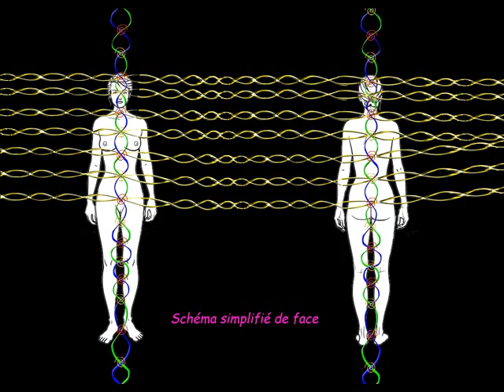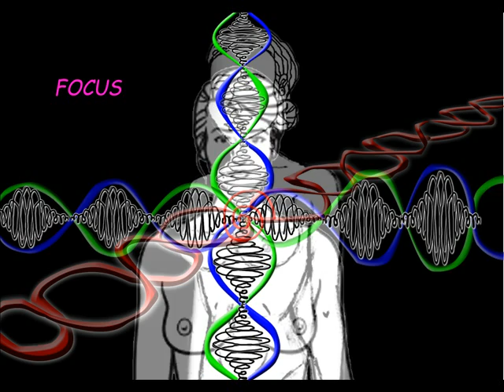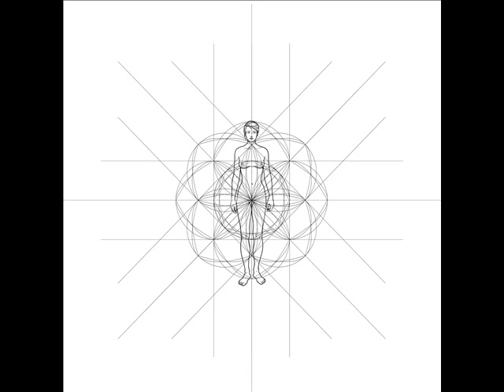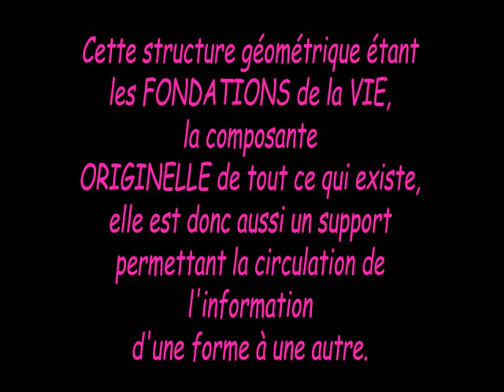COMMENT NOUS SOMMES TOUS RELIES ?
Retrouvez mes LIVRES et les SOINS VIBRATOIRES par ONDES de FORMES

RETROUVEZ tous mes E-BOOK sur AMAZON

Merci de penser à "liker", si vous aimez ce contenu. Votre "pouce bleu" permet de m'aider à faire connaître plus largement cette vidéo. ;-)

Christelle LISCI : Auteure, enseignante, chercheur nomade.

ACADEMIE DE LA NOUVELLE CONSCIENCE est une chaine exprimant différents thèmes sous la vision de la conscience unitaire qui est notre état unifié.

Retrouvez moi sur FACEBOOK : Christelle LISCI - La Fleur de l'Unite - Académie de la Nouvelle CONSCIENCE.

RETROUVEZ les soins/séances de projections sur le corps, des ondes de formes en mouvement, de la FLEUR de l'UNITE

CHRISTELLE LISCI : Créatrice d'une technique de soins par ONDES de FORMES et pratique de Chi-Kundalini sur le CORPS (acupressure spontané guidé par la kundalini)